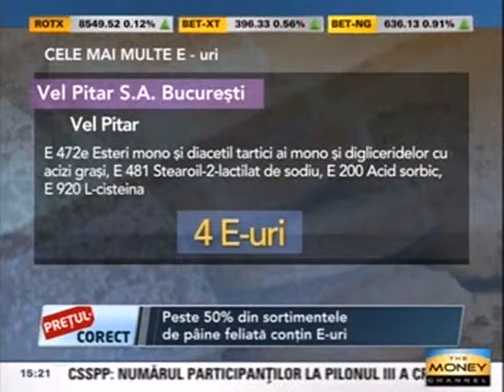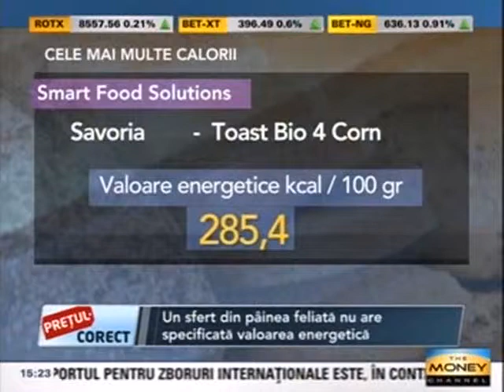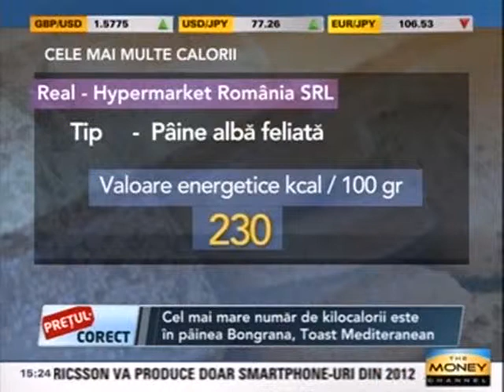Fii un consumator informat si afla mai multe depre painea pe care o consumi!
Fii un consumator informat si citeste eticheta produselor pentru a alege in cunostinta de cauza!